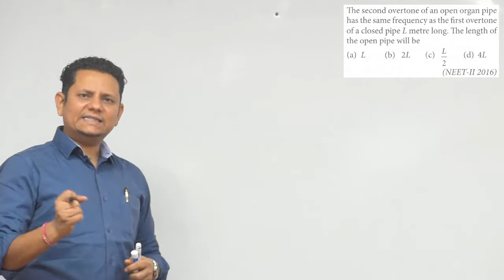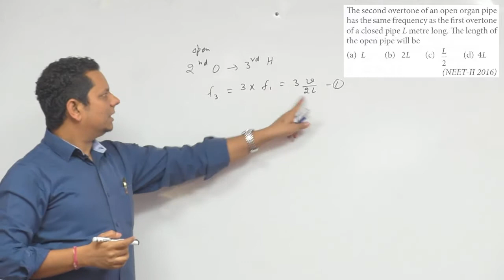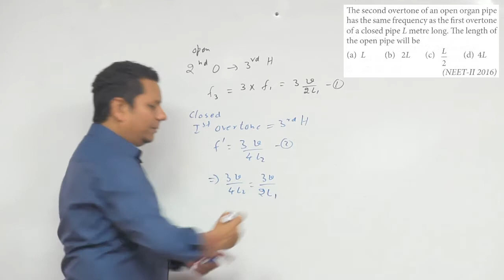The second overtone of an open organ pipe has the same frequency as the first overtone of a closed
The second overtone of an open organ pipe has the same frequency as the first overtone of a closed pipe L meter long.